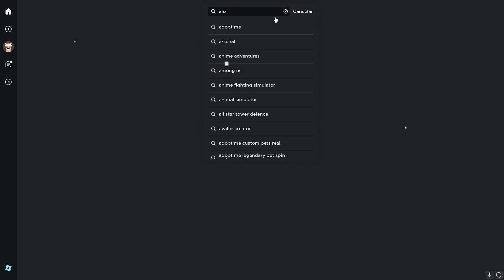COMO PEGAR 3 ITENS GRÁTIS ROBLOX - ITENS CHAPEU FONE E MACACÃO (ROBLOX) roblox itens gratis